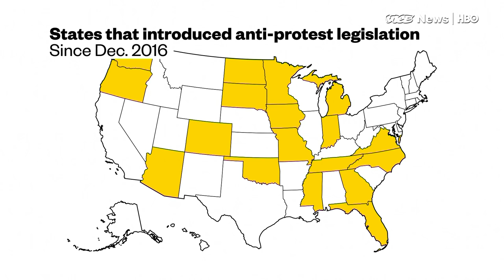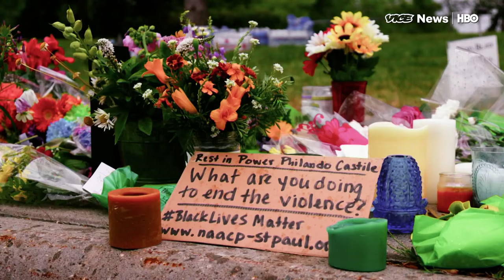Republican Fight to Criminalize Protest Tactics: VICE News Tonight on HBO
Since the beginning of 2017, Republicans in over 18 states have proposed bills that would criminalize certain protest tactics. In Missouri, lawmakers want to make it illegal to wear masks, and in Tennessee, lawmakers want to give legal protections to drivers who hit demonstrators with their car.

Minnesota State congressman Nick Zerwas thinks protests have gotten out of control and has written two bills to control them. The first would effectively ban demonstrations on highways and at airports. The second would allow the state to sue anyone who attended a protest that was deemed illegal.

While the bills were debated not long after protests erupted at airports across the country in opposition to President Trumps travel ban, opponents believe the legislation was designed to target Black Lives Matter activists, who have effectively shut down highways in almost every major city with protests over the past two years.

Zerwas’ bill increases the penalties to a fine of up to $1,000 dollars, and a jail sentence of up to one year. “If you close down the freeway that is not protected First Amendment rights.” Zerwas told VICE News. “That is an illegal activity. You’ve drawn in extra resources and you deserve to go to jail. Cut and dry.”

Mica Grimm, an organizer for Black Lives Matter Minneapolis, is helping lead the opposition against Zerwas’ bill. “Protest is meant to disrupt” she said, “we have to have these things because otherwise we’d be shouting at a wall.”